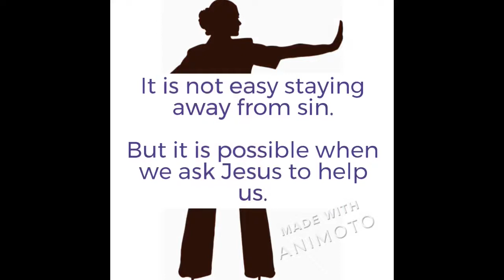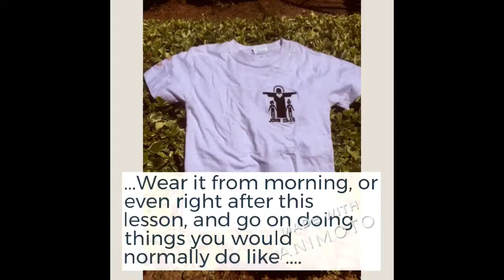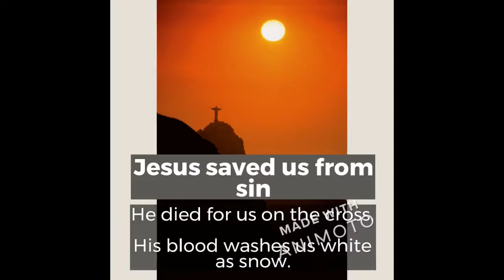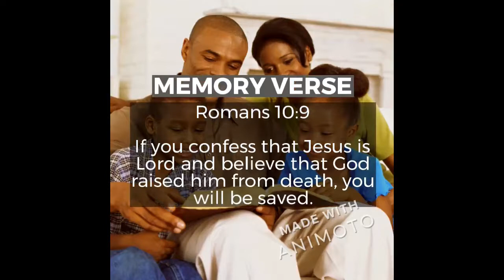Stay safe & keep away from sin